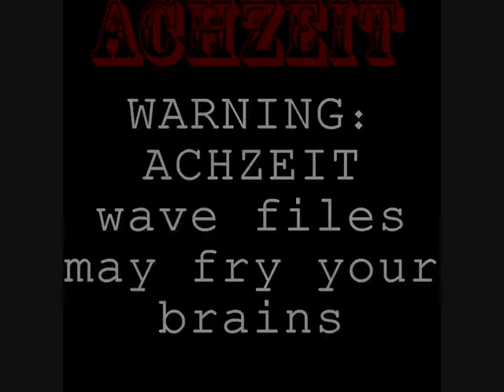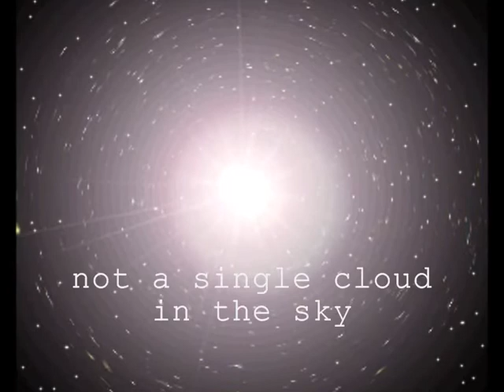ACHZEIT : sand bear freak out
ACHZEIT : sand bear freak out, from the album Justin Strange (and his ompineapple atlas of the universe). 1998. Possibly reminiscent of the avant garde adventures of Faust, and other Kosmische Rock bands from the early 70's. A number of cut-out sections of improvisation by Simon Doughty and Vek. Si does vocals, guitar & fx; Vek does keyboards & samples, vocals. Weird-where-are-we-sounds.